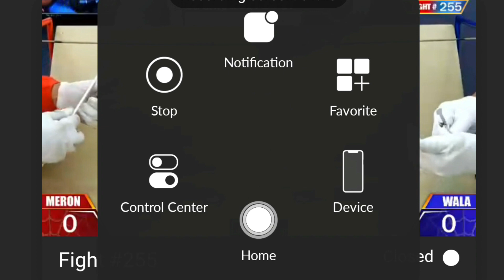SPIDER ARENA | 2